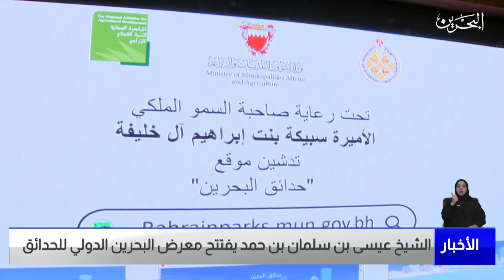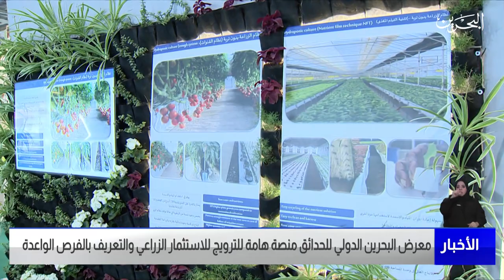البحرين مركز الأخبار : سمو الشيخ عيسى بن سلمان بن حمد يفتتح معرض البحرين الدولي للحدائق 09-03-2023